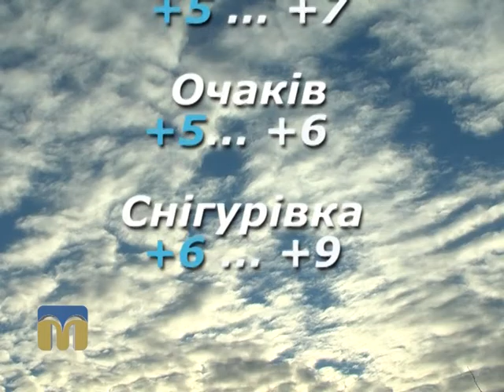Народні прикмети, прогноз погоди на 11 березня